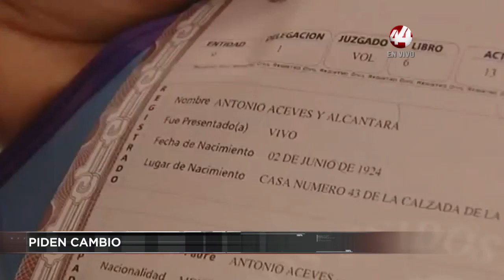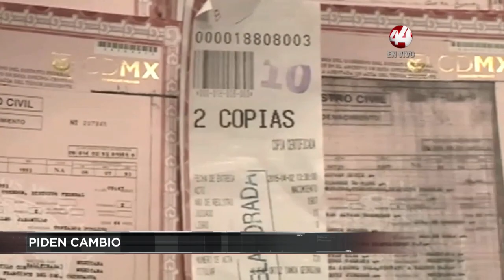Corte 44 | UdeG entrega Honoris Causa al presidente de Uruguay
⚡️⚡️⚡️RECONOCIMIENTO TRAYECTORIA
El dos veces presidente de Uruguay, Tabaré Vázquez recibió el doctorado honoris causa por parte de la Universidad de Guadalajara.

⚡️⚡️⚡️PIDEN CAMBIO
El director General del registro civil del Estado de Jalisco, Javier Gamboa Bejar señala que el  inmueble de prolongación Alcalde que también alberga al Registro Público de la Propiedad, no está vendido y desmiente que en el lugar se construirá una plaza comercial, tal y como han denunciado vecinos de la zona.